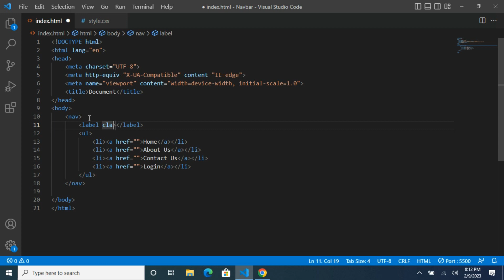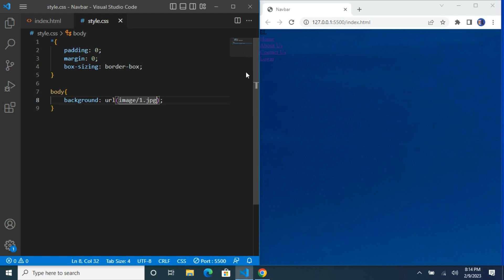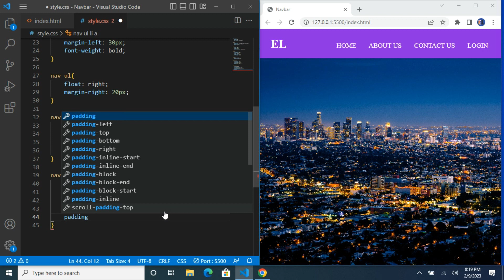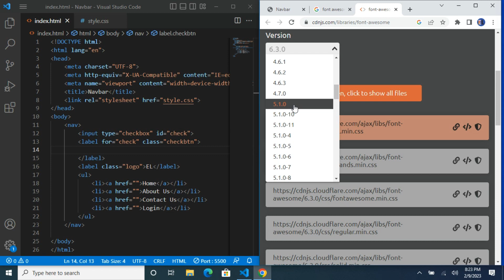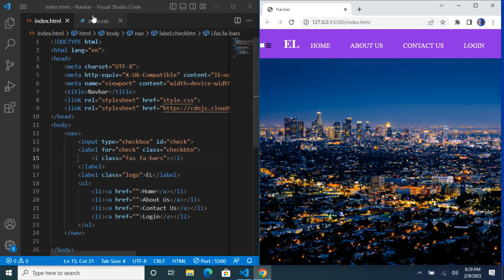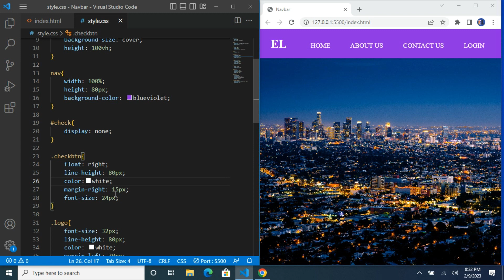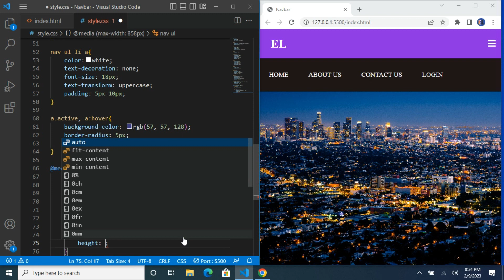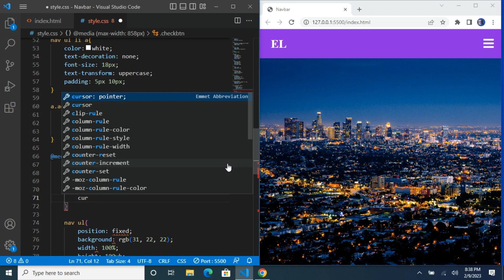Beautiful Responsive Navbar using HTML and CSS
In this video i will teach you how to make Beautiful Navbar using HTML and CSS in simple and easy way.